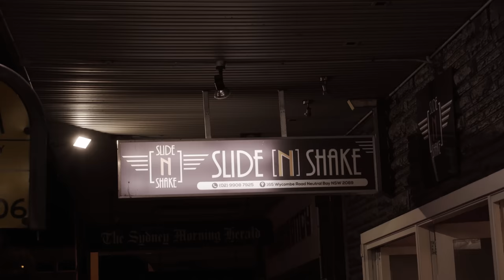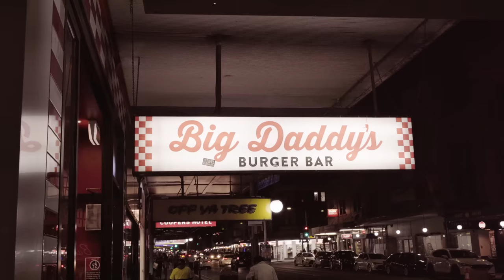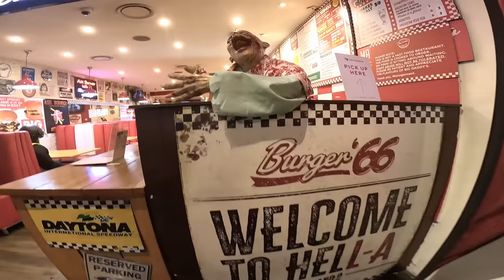Sydney's WORST RATED Burgers!! - It's All Eats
Spanian visits 4 of the worst rated Burger joints in Sydney according to Google Reviews. Can these restaurants redeem themselves or are they as bad as the reviews claim?